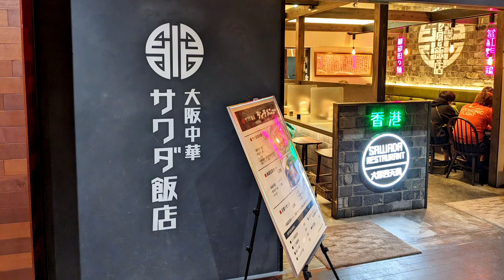【大阪グルメ】ミシュラン獲得店が梅田に新規出店！『サワダ飯店』のサバ節担々麺セットを紹介♪@Beckim_Vlog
この動画では、【サワダ飯店】を紹介しました。

《お店情報》
店名：サワダ飯店
住所：大阪府大阪市北区小松原町2-4 富国生命ビル B2F
紹介メニュー：サバ節担々麺セット
価格：1280円